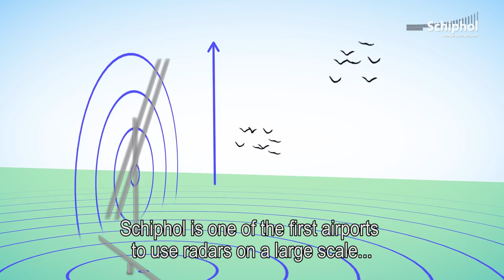Year in review Schiphol 2015